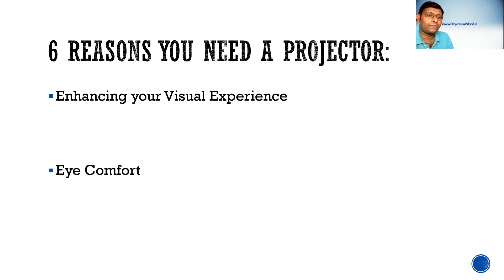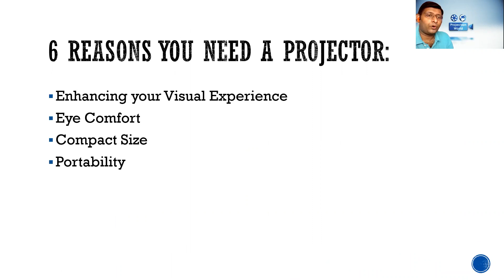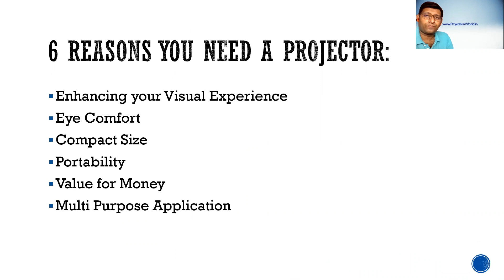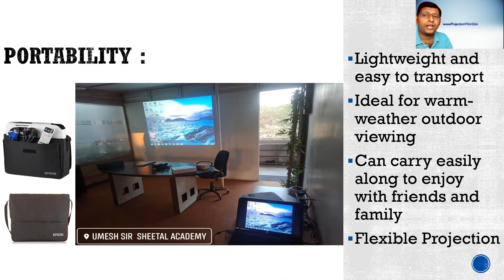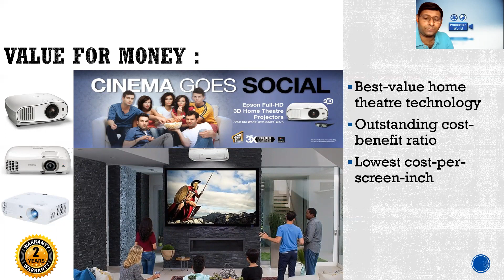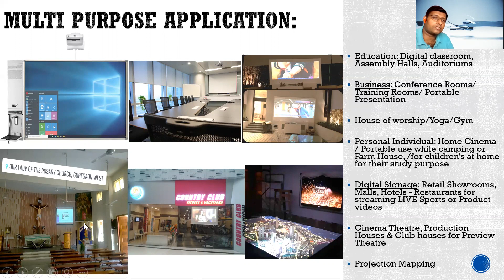Why you need to Invest in a Projector? 6 reasons to buy a projector!!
6 reasons you need a Projector

Enhancing your Visual Experience:
1) Display onto any surface
2) Produces much larger images
3) Customizing image size is quick and easy
4) Cost-per-inch much lower than TV (Displays)

Eye Comfort:
1) Virtually Blue Light Free
2) Reflected Light
3) Easily Larger Than 80”

Compact Size:
Easy to store when not in use
Can utilize that space to the maximum
Aesthetically neutral

Portability:
Lightweight and easy to transport
Ideal for warm-weather outdoor viewing
Can carry easily along to enjoy with friends and family
Flexible Projection

Value for Money:
Best-value home theatre technology
Outstanding cost-benefit ratio
Lowest cost-per-screen-inch

Multi Purpose Application of Projector:
Education: Digital classroom, Assembly Halls, Auditoriums
Business: Conference Rooms/ Training Rooms/ Portable Presentation
House of worship/Yoga/Gym
Personal Individual: Home Cinema / Portable use while camping or Farm House, /for children's at home for their study purpose
Digital Signage: Retail Showrooms, Malls, Hotels - Restaurants for streaming LIVE Sports or Product videos
Cinema Theatre, Production Houses & Club houses for Preview Theatre
Projection Mapping